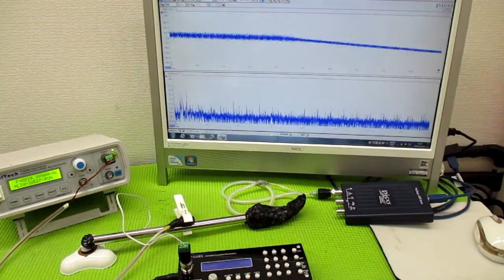オリジナル製品：超音波発振プローブを利用した超音波制御技術